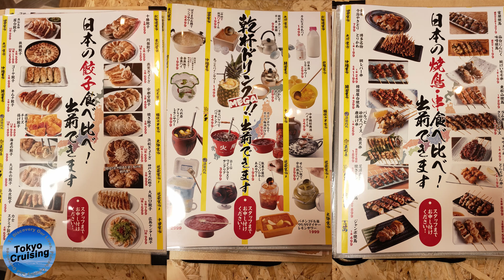4K Wandering around MIYASHITA PARK, Shibuya Yokocho, TOKYO.[Aug. 2020] 渋谷横丁@ミヤシタパーク探検してみた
渋谷横丁 は若者たちで賑わっており、飲み会コールで盛り上がっていた。
感染心配。。。
施設内はいろいろなお店が入っていて、こちらも賑わっていた。
屋上は芝生公園となっており、とても気持ちよく、
長期滞在できそう。

（日本語は英語の後に続きます。）

Shibuya Yokocho has a lot of famous food from gourmet restaurant all over Japan.
So you can taste and compare each food.
A lot of young people enjoyed drinking and make a drinking party call.
Worried about COVID-19...
A lot of new shops in upper floor, very crowded.
Rooftop has grass park, you can stay enjoying sunshine!!

■Famous restaurant seen in videos or near
No released information at Tabelog, the most famous gourmet site in Japan like Yelp

■動画中に登場したもしくは近くの有名なお店、グルメ店はこちら↓
食べログ情報はまだなし

今後も色々な通り、街を歩いてみますので、